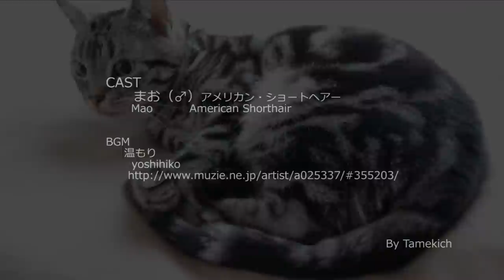まどろみの午後 アメショー まお（American Shorthair Mao)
今週末は台風接近で、みんなの計画が狂ってしまった。そんな訳で、お家でゴロゴロ